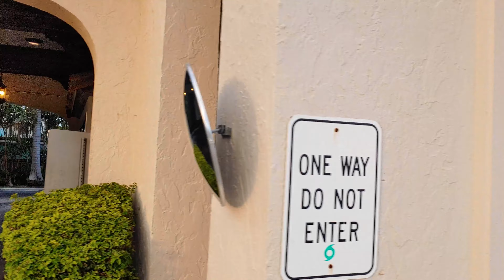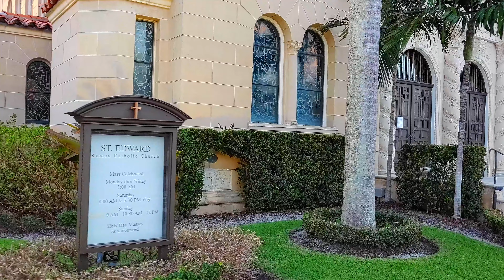Walking Around Via Flagler by The Breakers in Palm Beach, Florida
Walking around Palm Beach from near the Flagler Memorial Bridge toward East and visiting the recently developed shopping, residential and restaurant complex Via Flagler by The Breakers on Royal Poinciana Way. A few window shopping from various stores, bike shops than churches including the former Paramount theater during sunset time of the evening.

Henry Morrison Flagler (January 2, 1830 – May 20, 1913) was an American industrialist and a founder of Standard Oil, first based in Ohio. He was also a key figure in the development of the Atlantic coast of Florida and founder of what became the Florida East Coast Railway. He is known as the father of Miami and Palm Beach, Florida.